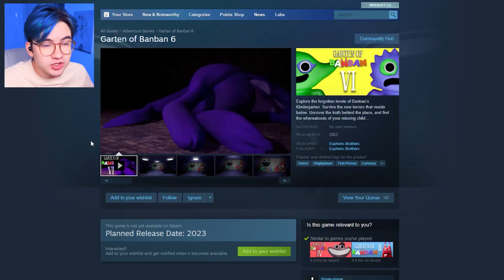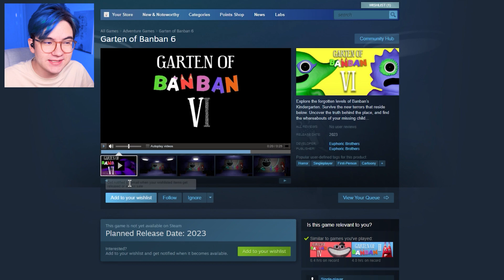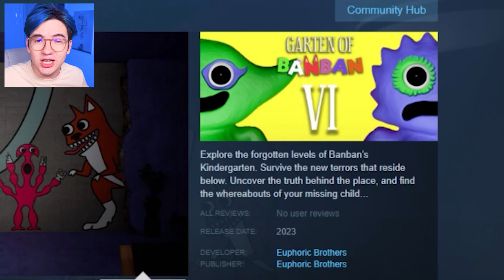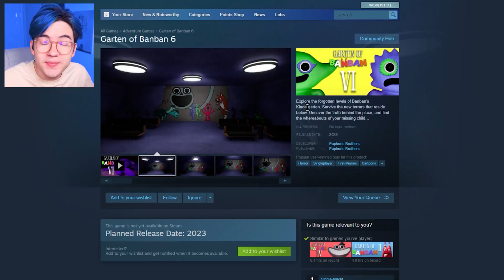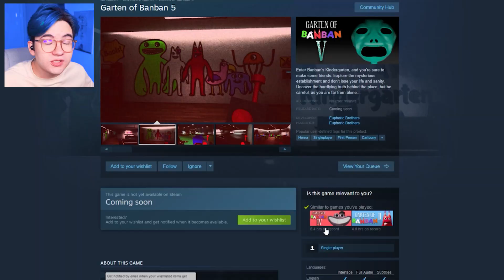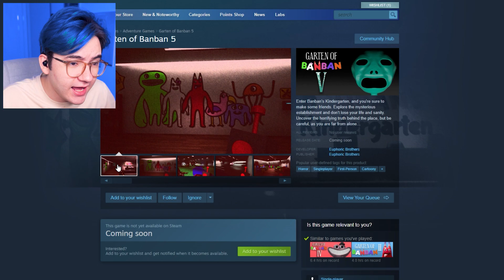WE will SEE this in Garten of BANBAN chapter 5-6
All secrets garden of BANBAN chapter 5-6
Garten of BanBan 5-6 - FULL Gameplay + ENDING
Garten of Banban 5-6 - Release Date Announcement
GARTEN OF BANBAN CHAPTER 4 - FULL GAMEPLAY! (ALL MONSTERS MOVIE!)
Garten of BanBan 5-6